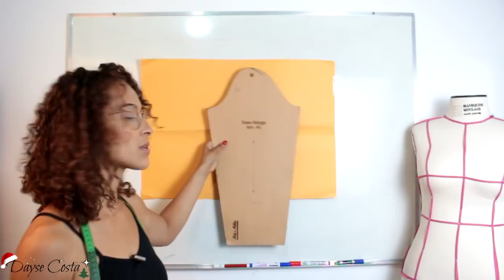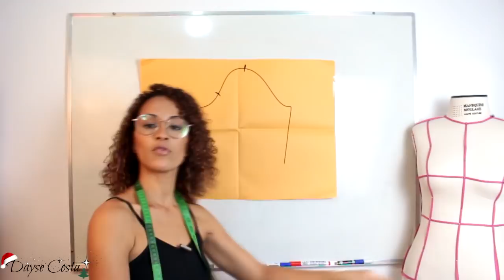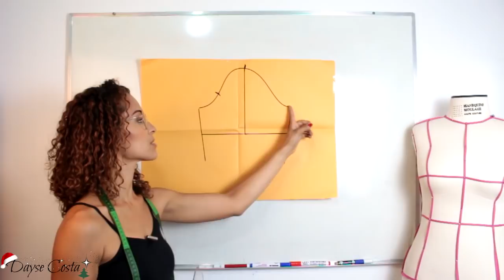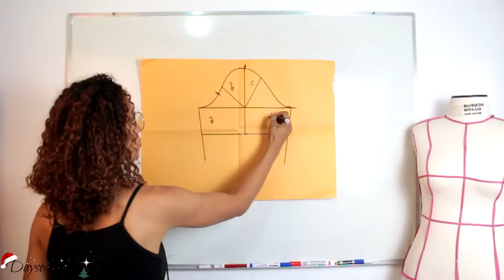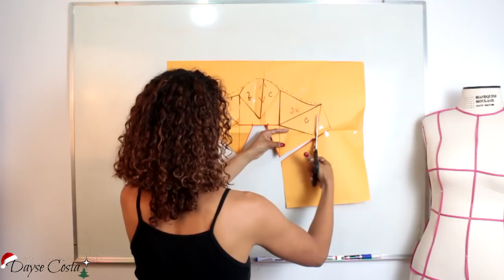Manga Origami|Modelagem e Costura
Hohe eu trago Mais um tutorial de modelagem e dessa vez uma manga origami, aqui no nosso especial fim de ano

PERGUNTAS FREQUENTES:

- CANON T5i